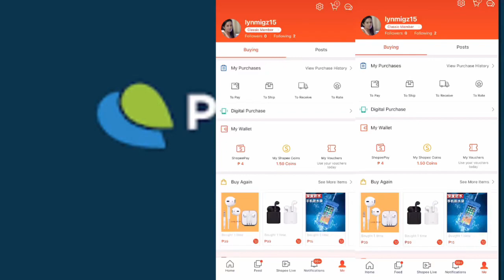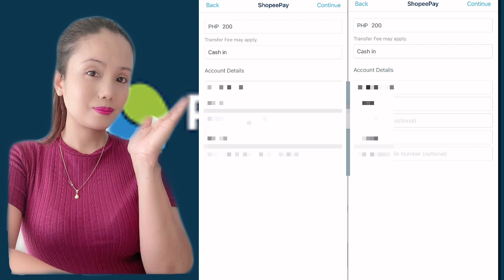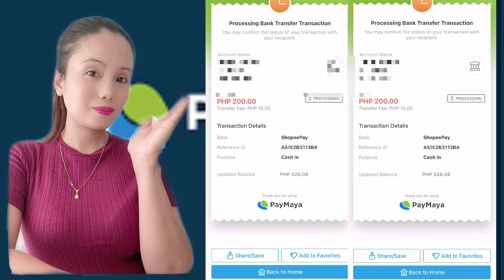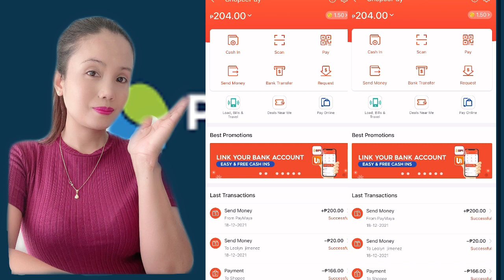TRANSFER MONEY FROM PAYAMAYA INTO SHOPEE / EASY TUTORIAL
Transfer Money from Paymaya into Gcash